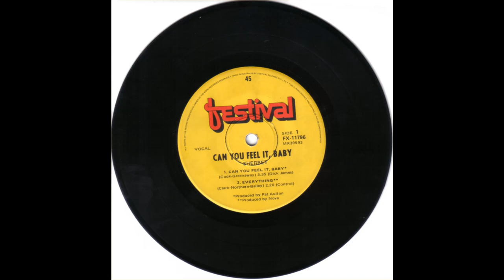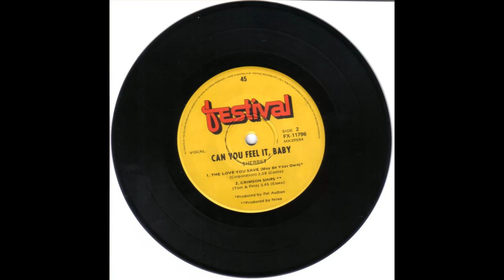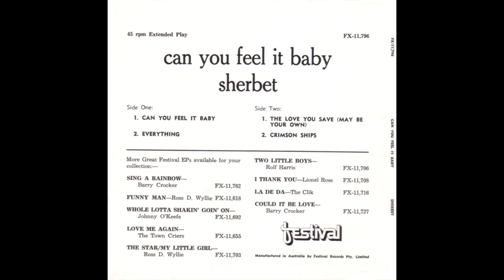Sherbet - "Can You Feel It Baby" (1971)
From the 1971 EP - "Can You Feel It Baby?"